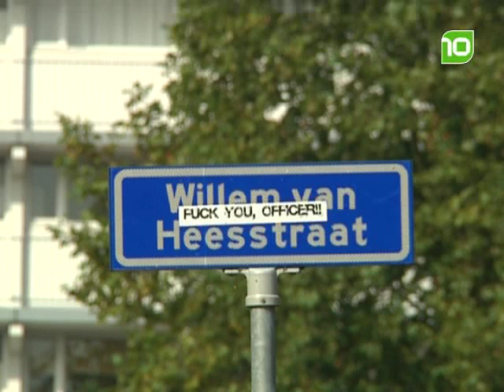I Huisuitzetting Goed